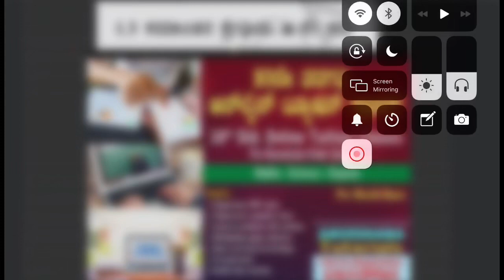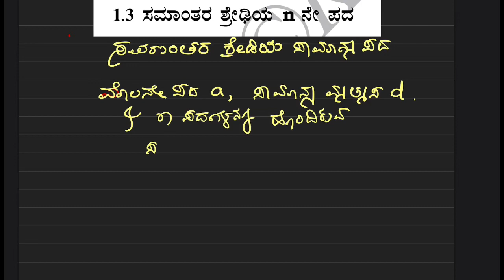ಸಮಾನಾಂತರ ಶ್ರೇಡಿಗಳು n ನೇ ಪದ ಕಂಡುಹಿಡಿಯಿರಿ ಅಭ್ಯಾಸ 1.1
find the 10th term of AP SSLC online coaching  classes
Karnataka